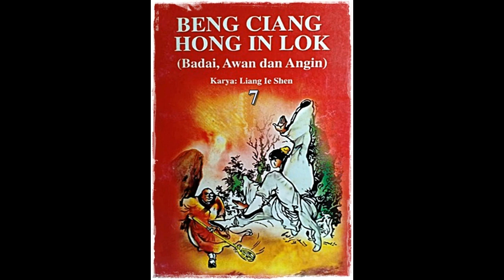Seri Cerita Silat Badai, Awan, Angin Jilid 7